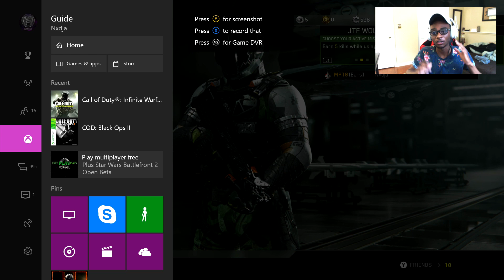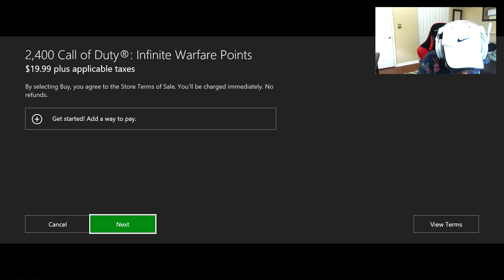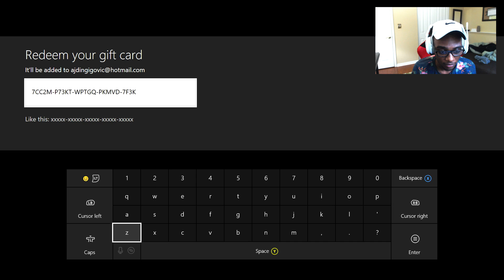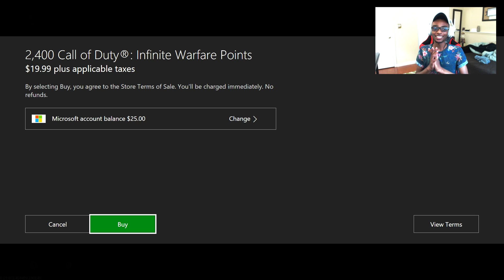SECRETLY BUYING a *SUBSCRIBER* NEW "HALLOWEEN SCREAM HACK" IW! WEEK 1 HALLOWEEN EVENT SUPPLY DROPS!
200 LIKES = FREE SUPPLY DROPS!

NEW HALLOWEEN SCREAM HACK SUPPLY DROP OPENING! UNLOCKED HIM NEW M.2187 GRAVEYARD NUKE VARIANT!